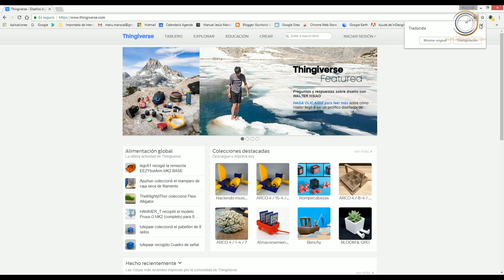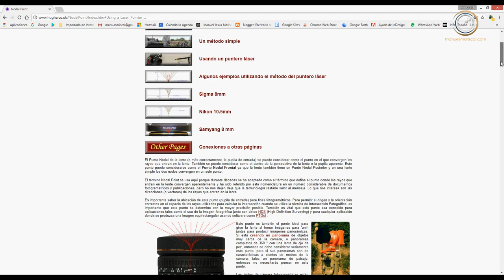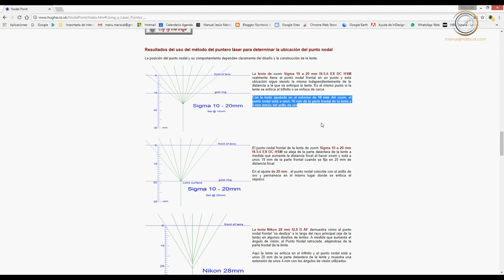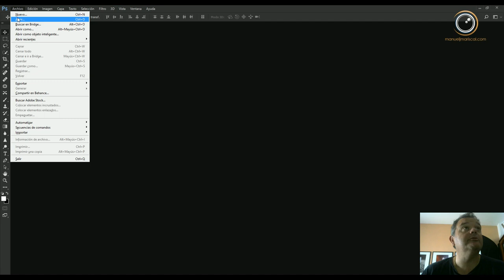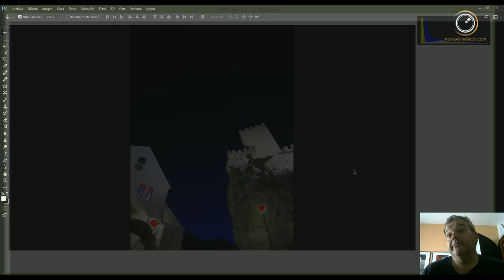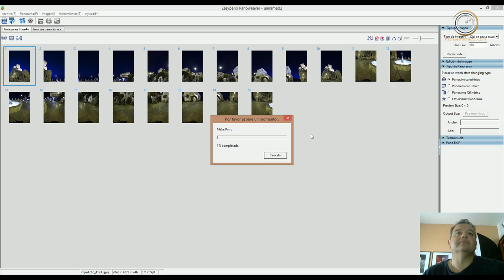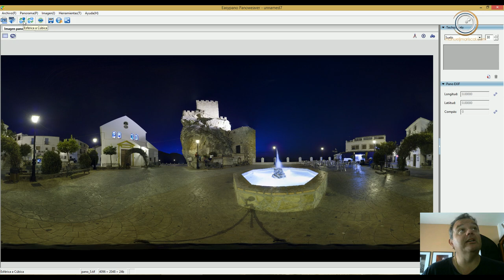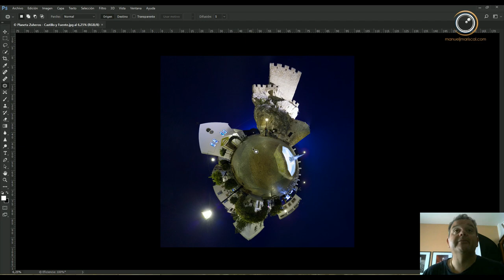Fotografía Panorámica - Fotografía de 360º - Cómo hacerla con tu Réflex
Fotografía Panorámica de 360º
Te voy a enseñar todo el proceso para hacer una panorámica de 360º. Desde los parámetros que utilizo en cámara, el cómo tomar las imágenes y los programas (Easy Panoweaver - Photoshop) para hacer las Panos y Los pequeños Planetas.

Explora la Plaza en Zuheros.

Material Utilizado
Canon EOS 450D + Sigma 10-20 f4-5.6
Trípode Manfrotto MK294A3 + 496 AORC2
Rótula paraonámica Fabricada en Impresora 3D

Página para el modelo de Rótula. Fabricación en Impresora 3D.

Página para saber el Centro Óptico de la Lenta o Punto Nodal (Nodal Point)